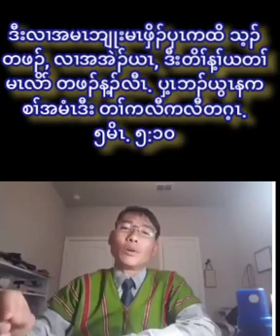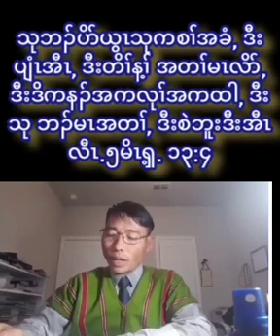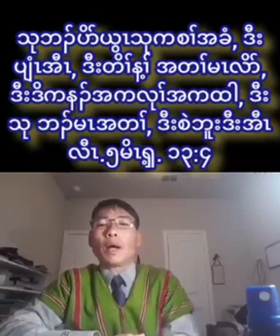ပှၤလၢအအဲၣ်ယၤဒီးတိၢ်န့ၢ်ယတၢ် မၤလိာ်တဖၣ်န့ၣ်လီၤ.၂ မိၤၡ့ ၂၀:၆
Did Constantine Change the Sabbath from Saturday to Sunday?

Many are asking did Constantine change the Sabbath from Saturday to Sunday. The short answer is No! Did Constantine's first Sunday law play a key part in the final change of the Sabbath from Saturday to Sunday? The answer is an unmistakable resounding Yes!
Please consider carefully the following two questions. Does Satan hate God and His law? And since breaking the law of God is sin, would Satan attack and attempt to change God's law and deceive us on the truth of obedience to it? The wise will understand that he would and has attacked the Ten Commandment law of God and that there can be no doubt that he would do so. When did he first begin this attack on planet earth? In the very beginning in the Garden of Eden. See also the Catholic version of the Ten Commandments.
And while the second